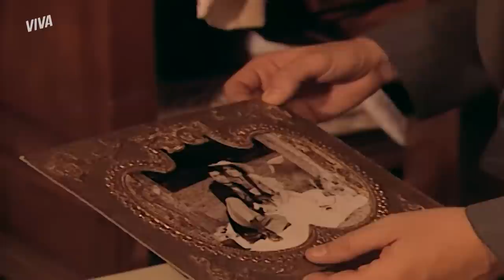INÁCIO SUSPEITA DE ARMAÇÃO, OLÍVIA E MARIANO MARCAM CASAMENTO E MAIS! | FORÇA DE UM DESEJO | RESUMO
Após flagrar Higino e Ester, nada tira da cabeça de Inácio que os dois estão planejando um golpe juntos. Ele enlouquece e tranca a moça no banheiro, vasculhando todas as suas coisas atrás de uma evidência 😰
Mas ainda assim, eles não conseguem esconder a atração de um pelo outro. Os dois quase se beijam, mas se afastam por respeito a Sobral. 👀

Depois de bastante tempo sendo enganado, Inácio finalmente entendeu que alguém tenta separar ele e Ester. Ele pede que a sua amada tente lembrar se havia seu nome na carta que recebeu para descobrir quem pode ter interceptado!

Olívia e Mariano finalmente marcam a data do casamento e a moça fica radiante 😍 Ela se empolga com a ida para Portugal e acaba convidando Guiomar para acompanhá-la na sua nova vida!

Alice descobre que foi Higino quem mandou atirar em Abelardo e fica em choque 😨 O rapaz diz que ódio entre as família nunca terá fim e que ela deve romper com os pais para que possam viver juntos 👀 Será que Alice vai continuar enganando Abelardo?

Capítulos 49 a 54, de 19 a 24 de dezembro de 2022.

INÁCIO PERDE O CONTROLE PROCURANDO EVIDÊNCIAS DE ESTER E HIGINO (segunda-feira, 19/12) 00:01
ATRAÇÃO! INÁCIO E ESTER QUASE CEDEM AO DESEJO E SE BEIJAM! (terça-feira, 20/12) 05:36
INÁCIO DESCOBRE QUE SUA CARTA DE AMOR À ESTER NUNCA FOI ENTREGUE (quarta-feira, 21/12) 10:14
OLÍVIA E MARIANO MARCAM A DATA DO CASAMENTO E ELA SE EMPOLGA! (quinta-feira, 22/12) 15:28
ABELARDO PEDE QUE ALICE ROMPA COM A FAMÍLIA PARA VIVER COM ELE! (sexta-feira, 23/12) 20:55
INÁCIO CONFESSA AINDA AMAR ESTER E TEME MAGOAR SOBRAL! (sábado, 24/12) 25:40